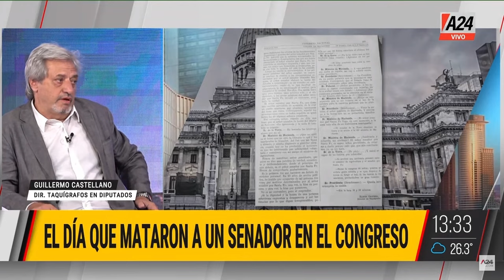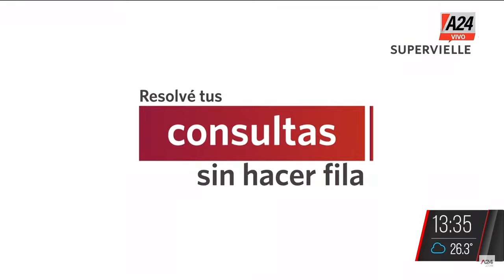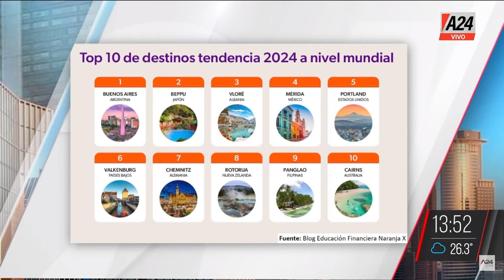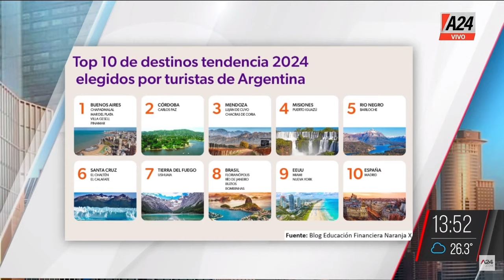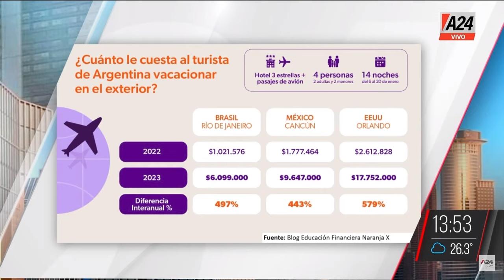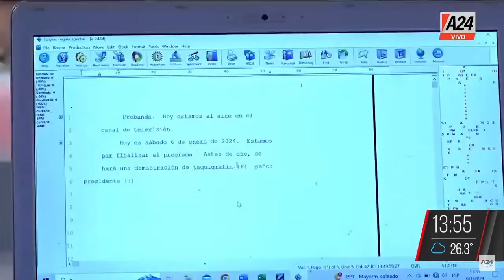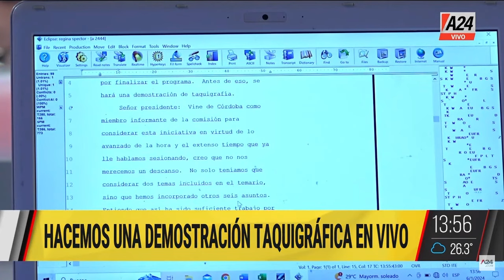LoJustoYNecesario | Programa completo (06/01/2024)